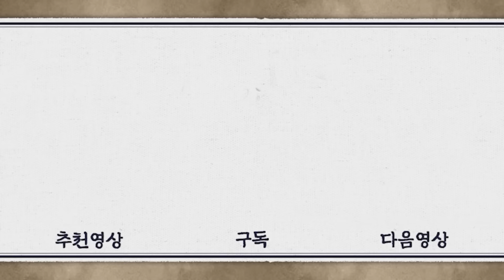[상도/The Merchant/商道] EP29회(상)| 만상 시대 시작! 송상보다 2배 많은 인삼 교역권을 따낸 만상! 조선 상단의 서열이 뒤바뀐다?!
[상도] The Merchant/商道
EP29(상) [상도] 순조 때의 경제인 거상 임상옥의 일대기를 그린 드라마
선혜청으로부터 인삼 교역을 전담할 상단으로 만상 임상옥 상단은 칠천근의 인삼을 배정받고, 송상 박주명 상단은 삼천근만을 배정받자 상옥과 박주명은 희비가 교차한다. 만상은 그동안 송상에게 빼앗겼던 대정강선단 운영권과 의주 전포를 되찾을 수 있다는 희망에 기뻐한다.

출연진 : 이재룡, 이순재, 김현주, 박인환, 정보석, 홍은희, 한희, 김유미, 송재호